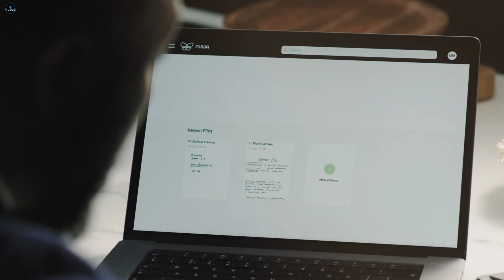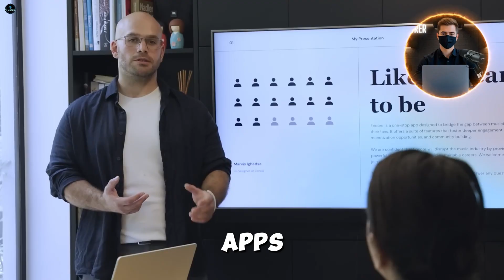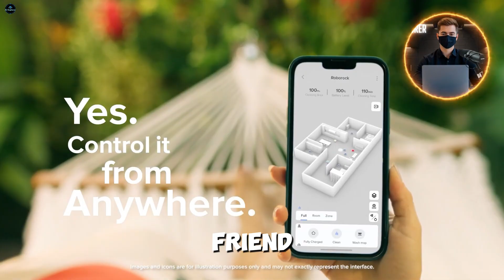Top 10 Insane AI Gadgets Coming in 2025 – #3 Will Blow Your Mind!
2025 is the year AI takes over your tech! 🤯 In this video, we’re counting down the TOP 10 AI-powered gadgets that are set to change how we live, work, and play—from glasses that translate 50 languages in real-time to wearable AIs that coach your health and productivity. Whether you're into AR, smart homes, emotional tech, or futuristic note-taking, these devices are straight out of sci-fi and hitting shelves now.

✨ Featured gadgets include:

Halliday AI Glasses 👓

Friend Medallion – your emotional AI pal 🫂

Nuwa Pen – your handwriting’s digital twin ✍️

Mudra Link – control with a flick of your wrist 🖐️

Amazon Astro – your AI home guardian 🤖

And 5 more mind-blowing inventions!